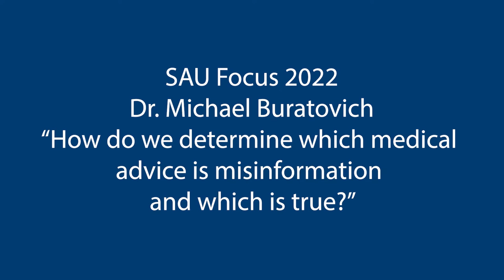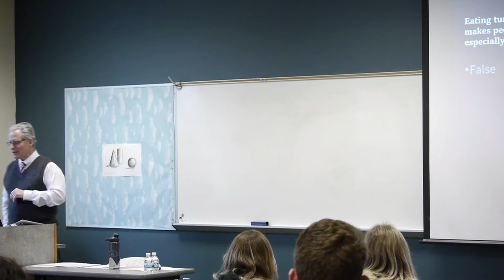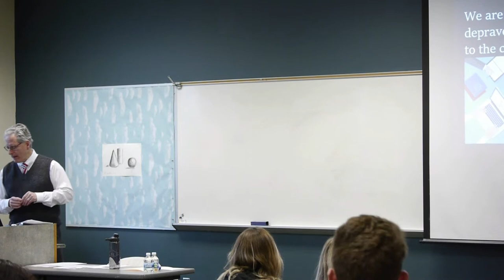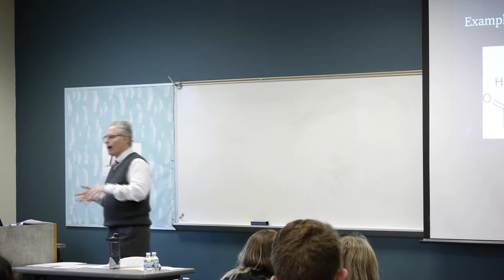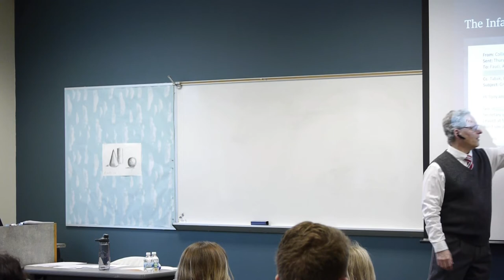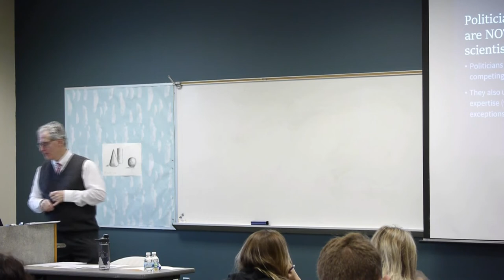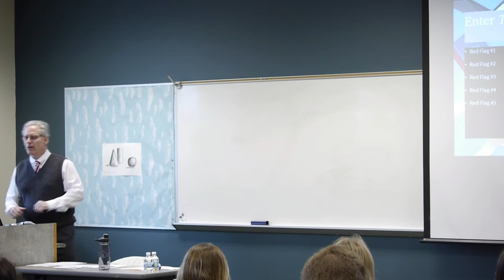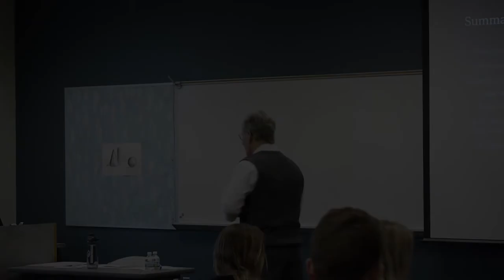Focus 2022 - Dr. Michael Buratovich - Medical Misinformation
Dr. Michael Buratovich – “How do we determine which medical advice is misinformation and which is true?”